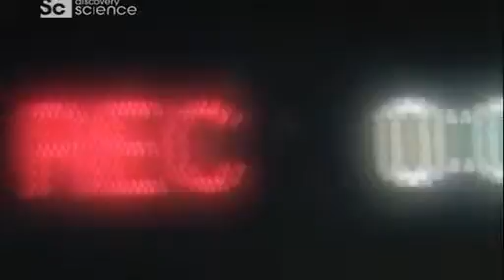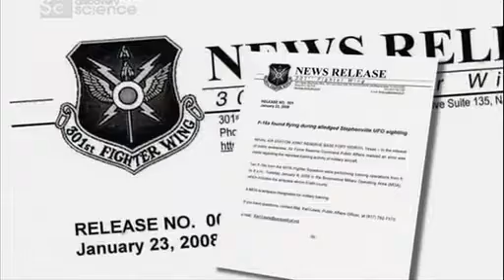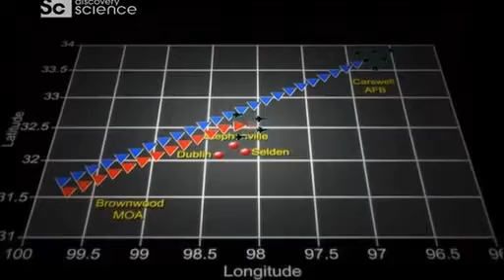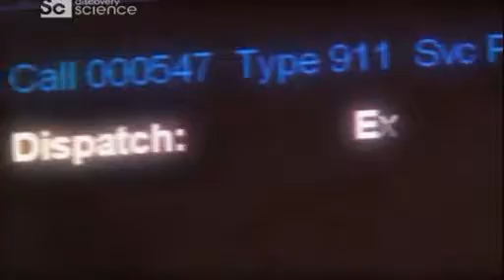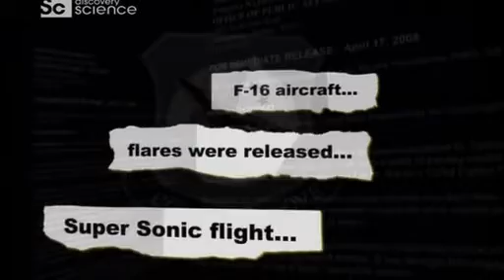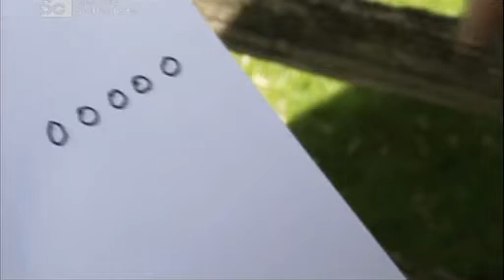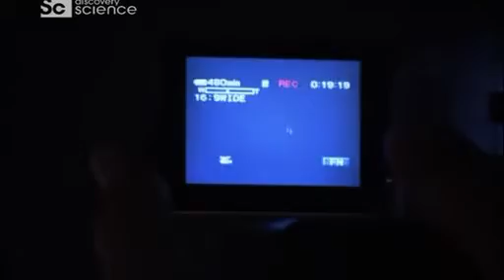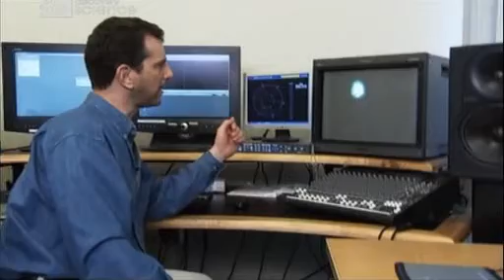investigation x UFO UAP USO